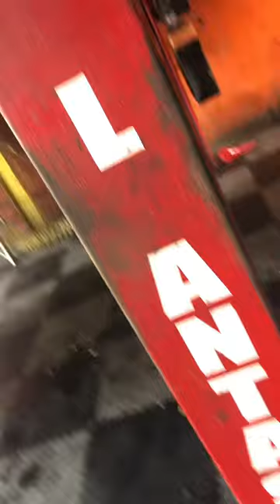Drift Days Aspia show Panamá vlog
Si.. se que hemos estado un poco perdidos de subir vídeos y material sobre autos en esta red, presentamos algunos problemas con nuestra tarjeta de vídeo en la pc y ha sido un poco difícil volver a crear ese tipo de contenido… Pues de ahora en adelante el contenido será así.. más real, más orgánico gravado con el celular y editado en capcut lo más básico posible. Hasta reparar nuestra máquina de escritorio 🙏

Que bueno se siente compartir esta experiencia en el aspia show  una feria automotriz la cual fuimos invitados por nuestro hermano Will a lo que sería la exhibición de Drift en Sentro de convenciones Figali.

Preparamos el auto unas semanas antes …cambiamos algunos sellos para eliminar una fuga de aceite del motor  y también taller Mojica de Lucila con la pintura de los rines en él niga

Subimos el carro en el remolque y emprendimos nuestro viaje hacia la felicidad!

Todo esta aventura fue gracias a marcas que confiaron en nostros y apoyan el Drift de Panamá ! Disfruten este  vlog y esperamos que les guste !